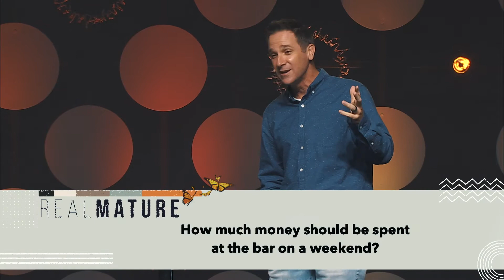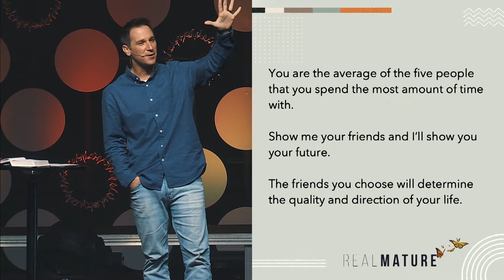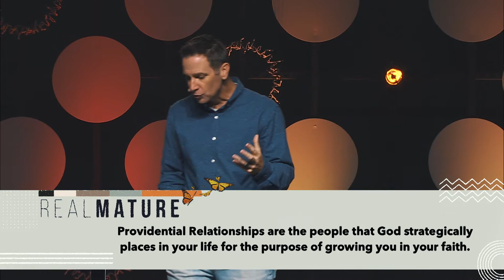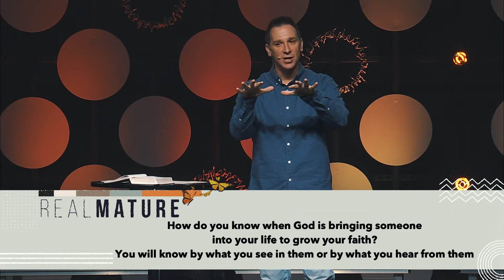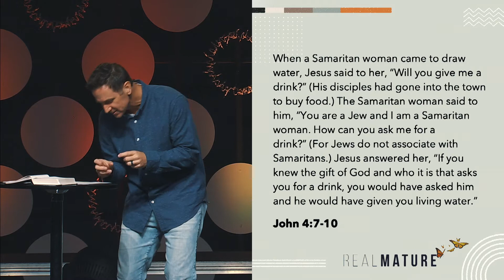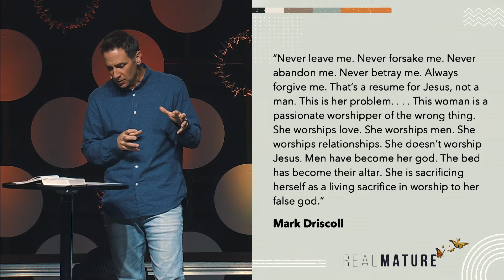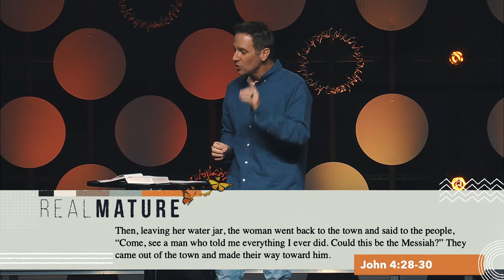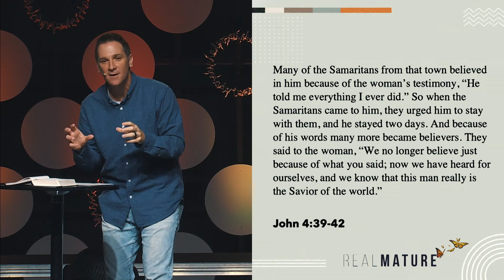Real Mature: Pivotal Relationships | Brandon Conner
Watch the fourth part from our series Real Mature titled Pivotal Relationships.